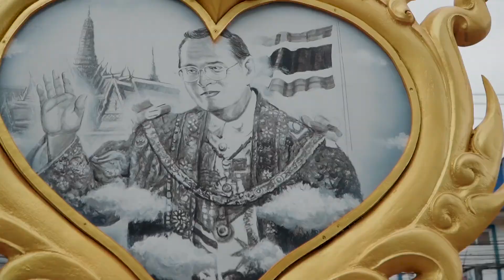Present Toyota Live Alive RUN 2019